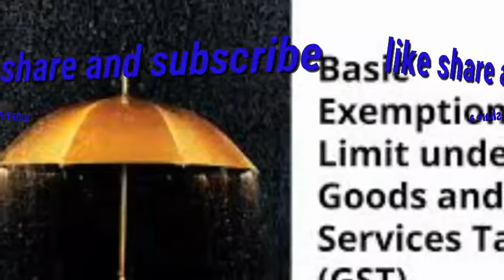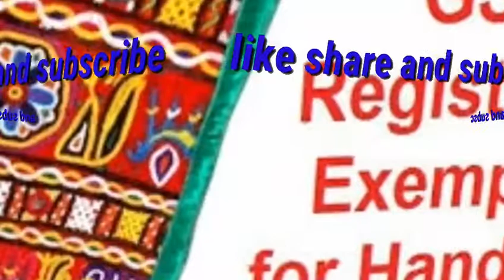Exemption from GST REGISTRATION GOODS AND SERVICES Exempted from GST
exempted services under gst not required gst registration gst registration not required list of services or category for no need of gst registration no need of gst registration